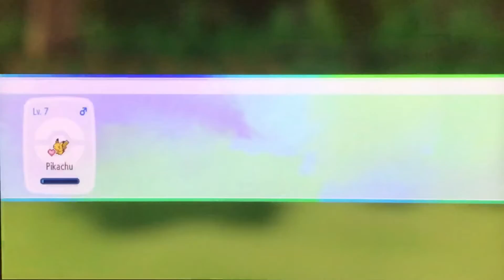Pokémon Let’s Go Pikachu and Eevee Part 2: The Virdian Forest and the Pewter City Gym!